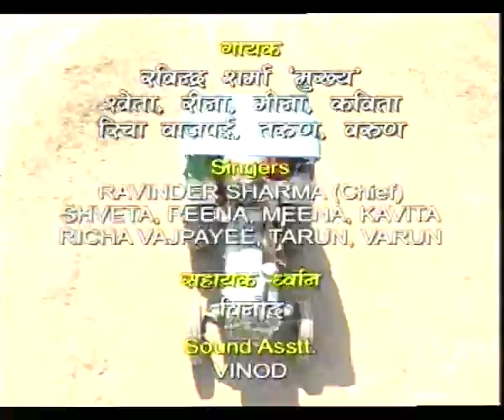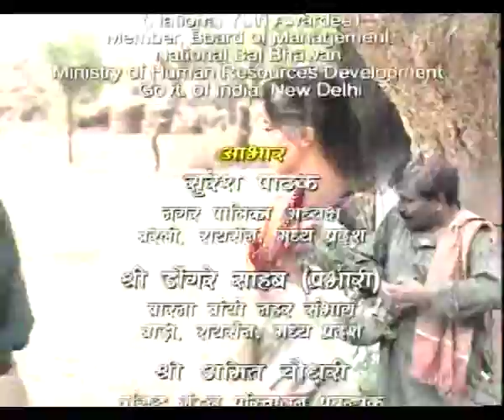KAMAL KORNAL KA EP 4